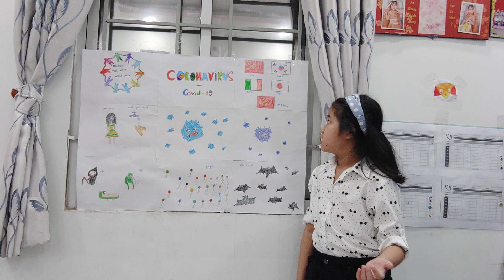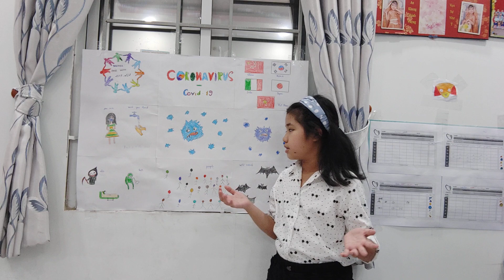BMYC Challenge 2020 - Trần Nhật Hà My 2010 - Corona Virus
Bạn Trần Nhật Hà My 2010 tham gia chương trình BMyC Challenge 2020 về Virus Corona. Mọi người xem bạn ấy thuyết trình nhé.